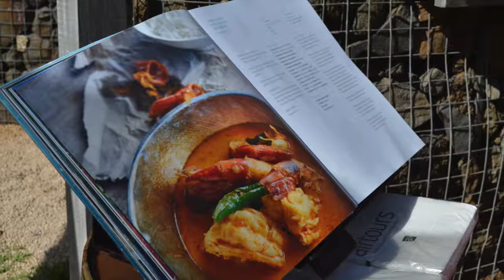TUI World Tour Experience 2017